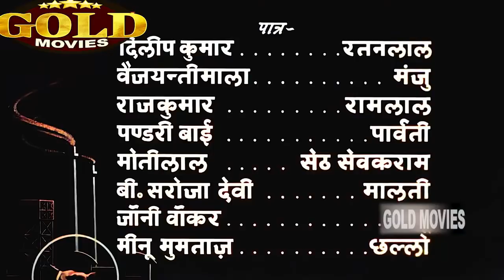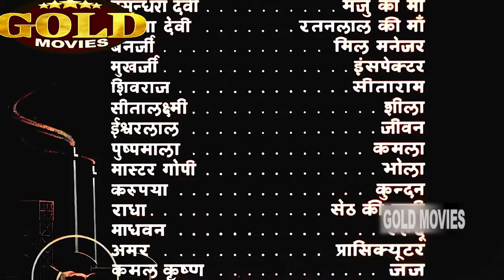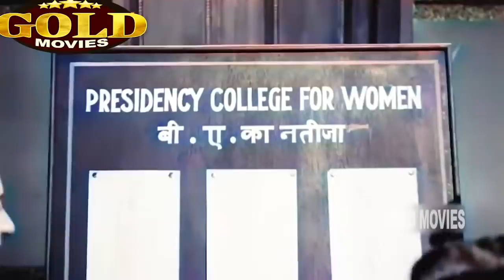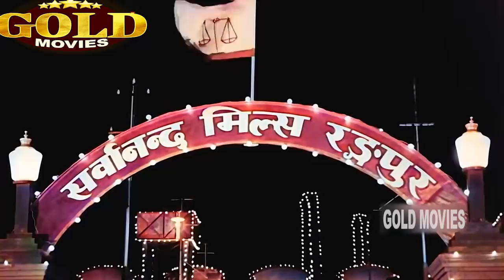Paigham 1959 - Comedy Movie | पैग़ाम | Full Movie HD | Color | Dilip Kumar,Vyjayanthimala,Raaj Kumar.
Watch Paigham 1959 Classic Drama movie.

Director : S. S. Vasan
Producer : S. S. Vasan
Writer : Kothamangalam Subbu
Year : 1959
Cast : Dilip Kumar, Raaj Kumar, Vyjayanthimala, B. Saroja Devi, Johnny Walker, Pandhari Bai, Motilal, Minoo Mumtaz, S.N. Banerjee, Pratima Devi, Pushpmala, Shivraj, Sitalaxmi.

Widowed Mrs. Lal (Pratima Devi) lives with her two sons, Ram (Raaj Kumar) and Ratan (Dilip Kumar); an unmarried daughter, Sheela; Ram's wife, Parvati (Pandharibai) and her children. While Ram is employed in a mill, Ratan is studying engineering in Calcutta. When Ratan returns, he is offered a job at the same mill, falls in love with a Typist named Manju (Vyjayanthimala), much to chagrin of Malti (B Saroja Devi), the daughter of the mill-owner, Sewakram (Motilal). When Ratan finds out that Sewakram has been defrauding the employees, he decides to form a union, a move that is opposed by Ram, who is very devoted and loyal to Sewakram. Things go from bad to worse when the workers decide to go on strike on one hand, while Ram decides to thrown Ratan out of the house. Word gets around that Ratan is against Sewakram, and soon he gets blacklisted, Sheela who was supposed to marry Kundan, the son of Sitaram (Shivraj), has her marriage canceled, and the family lose their prestige and credit in the community. The question remains, will the workers continue to be at the mercy of Sewakram, and will the Lal family be re-united again.